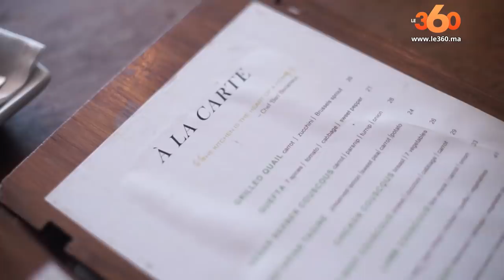Le360.ma •"نايضة فهوليوود مع سيمو بنبشير الحلقة 10 : مع الشاف عبد الصمد بنعمور المعروف باسم "شاف بن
NAYDA F'HOLLYWOOD. CHEF ABDESSAMAD BENAMEUR, AMBASSADEUR DE LA CUISINE MAROCAINE À LOS ANGELES.
Natif de Kénitra, il a débarqué aux USA il y a plus de 30 ans. Il dirige aujourd'hui l'un des prestigieux restaurants de Los Angeles, où il fait goûter à sa clientèle des mets marocains. Mais avant son succès, "Chef Ben" en a vu des vertes et des pas mûres. Voici son parcours et son histoire.